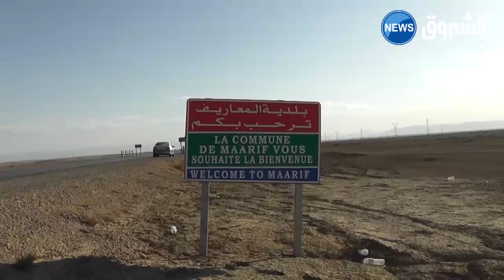المسيلة: السكن وسوق جملة أهم مطالب سكان منطقة بانيو ببلدية المعاريف